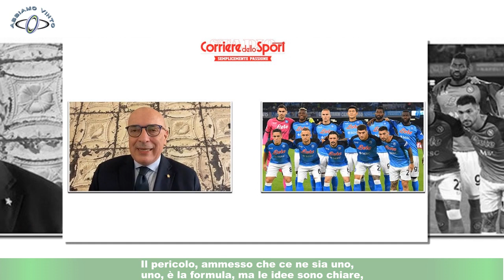Napoli, Bereszynski in i dettagli dell’affare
NAPOLI - Il vantaggio è la distanza: da Corte Lambruschini a casa Giuntoli è una passeggiata anche salutare,e andandosene un po’ a spasso, c’è persino il rischio di incontrarsi e chiuderla lì.Il pericolo, ammesso che ce ne sia uno, è la formula, ma le idee sono chiare,